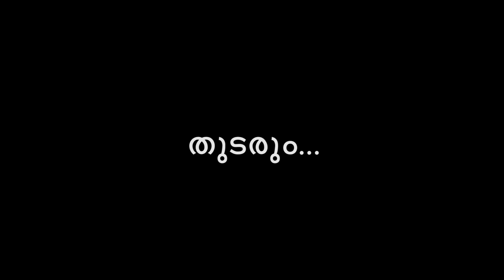കൃപാസനം , ചെമ്പ് തകിട് ജ്യോതിഷം , കൈനോട്ടം | Talk with Papootty Mash | Episode #3